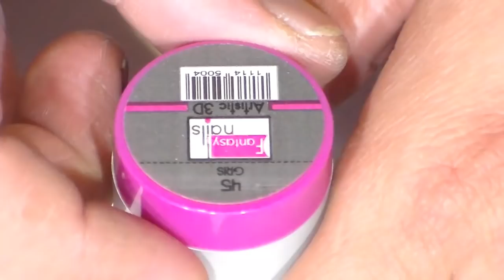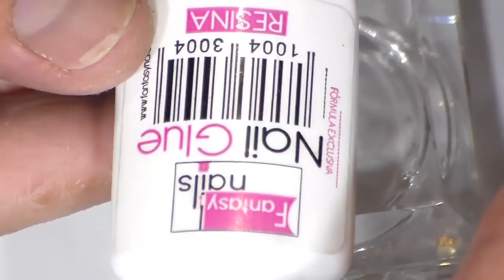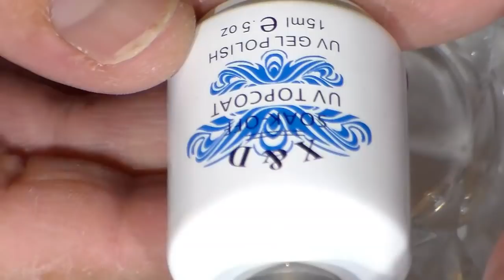uñas acrilicas grises para Navidad